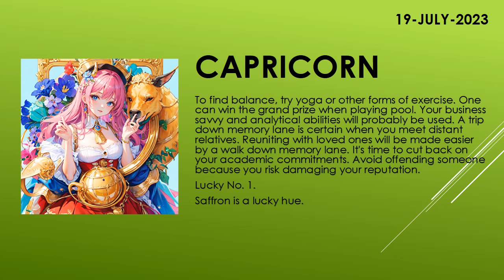Are you lucky today? | Today's Horoscope | 19th July 2023 | Daily Capricorn Horoscope